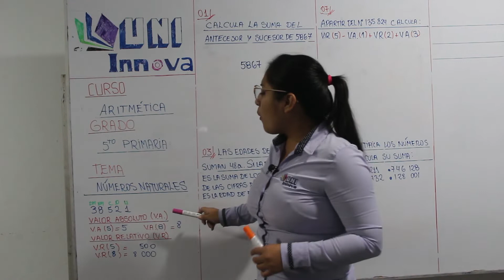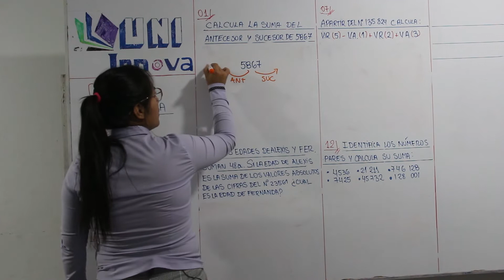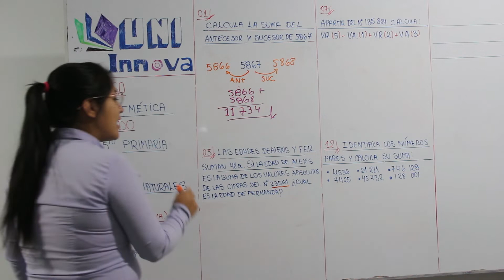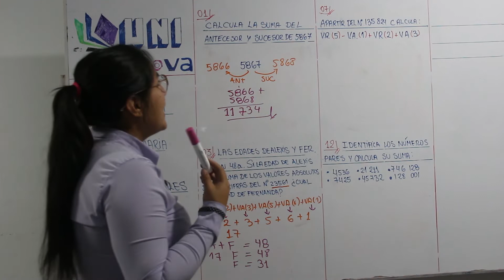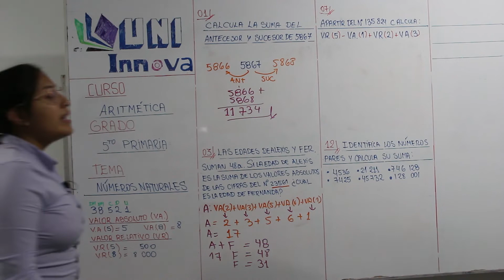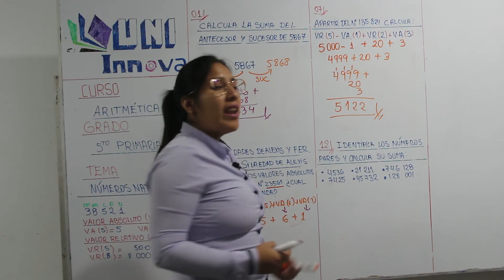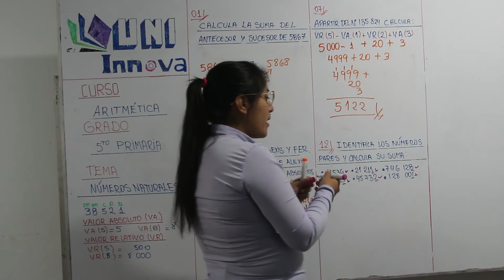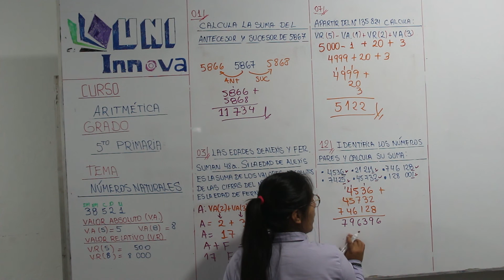Números naturales - 01- A - 5to prim